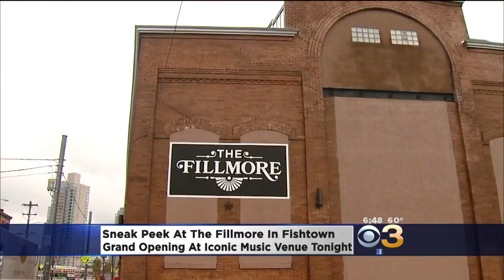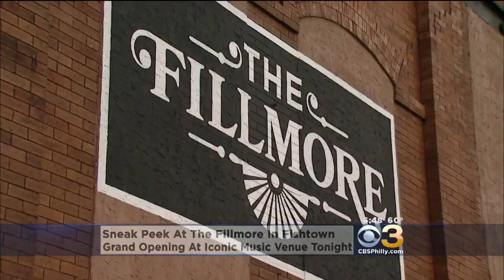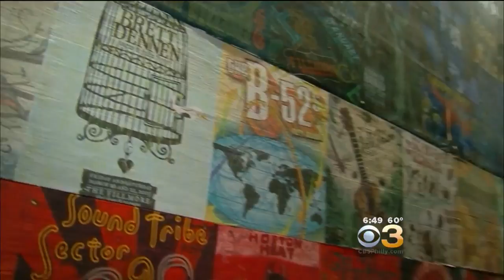Fillmore Philadelphia Opens Later Today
Jan Carabeo has more on the grand opening.